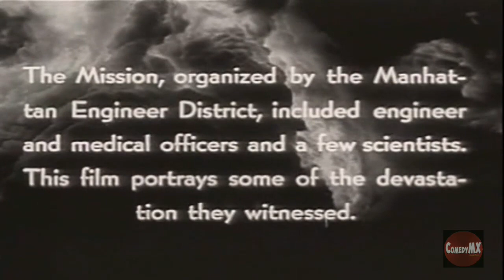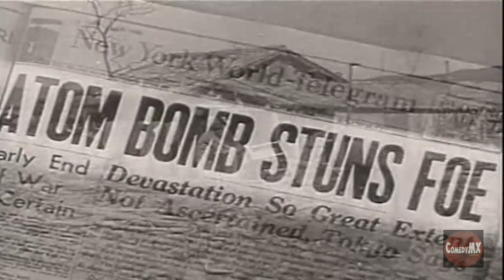Atom Strikes (1945) | Atomic Age Short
Evaluation of the atom bomb strikes on Hiroshima and Nagasaki.

Public Service Short produced by U.S. Government or Civil Defense. Often distributed to and shown in schools to warn of the possibility of a nuclear attack and how to protect yourself from one.